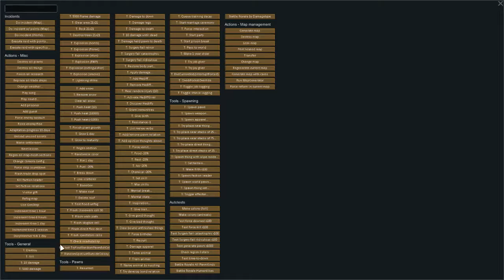RimWorld s2 ep 12 thrumboning